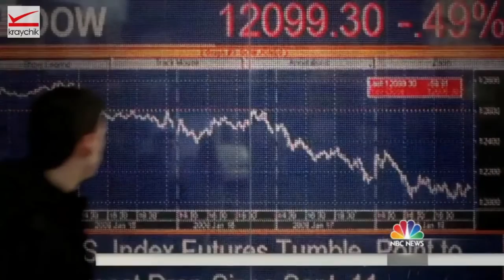Obama: No 'Existential' Threats To America; 1 12 2016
President Barack Hussein Obama speaks with NBC's Matt Lauer for Today, attempting to assuage American fears for the future. Do not fear .

President Obama did the responsible thing by telling the American people that ISIS is not an existential threat. A comment so obvious that it's sad that it's bold.

Obama: Islamic State Does Not Pose An Existential Threat - Lou Dobbs **Please Click Below to .